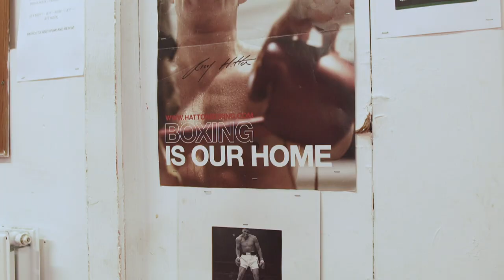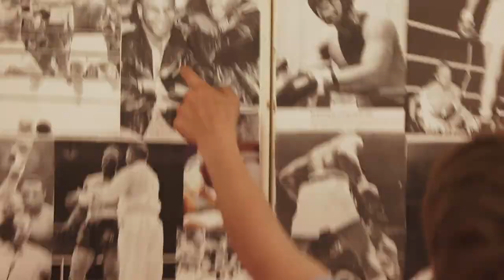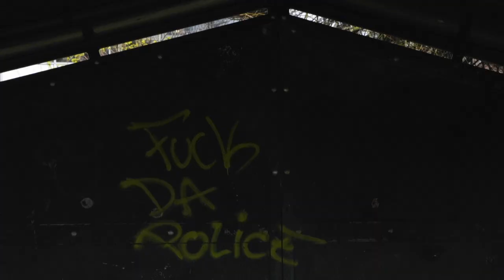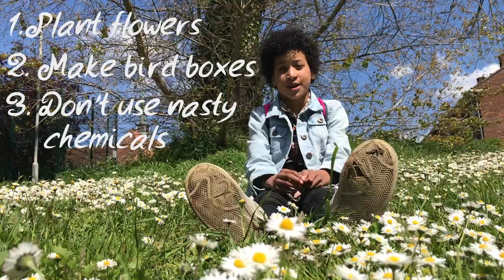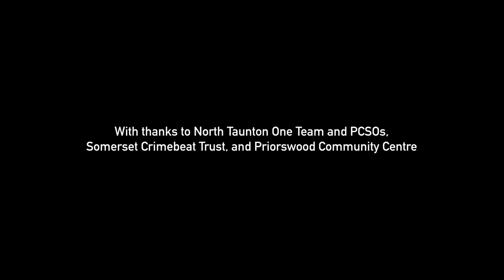Lyngford Film - 5 short films made by young people in north Taunton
A Somerset Art Works project working with young people, learning film skills, having a say about where they live and what’s important in their lives.
Five short films made by young people - Spring/ Summer 2019.